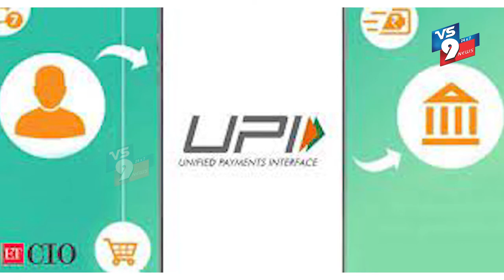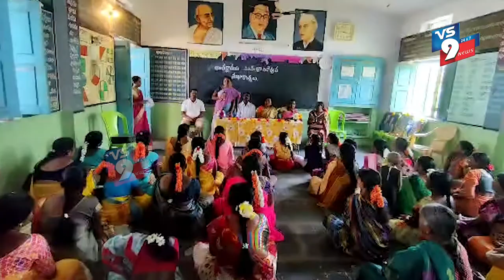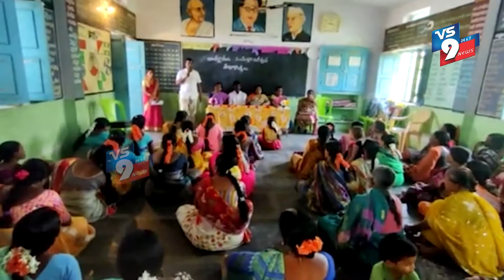NEWS BULLETIN || 09-03-2022 || VS9 NEWS